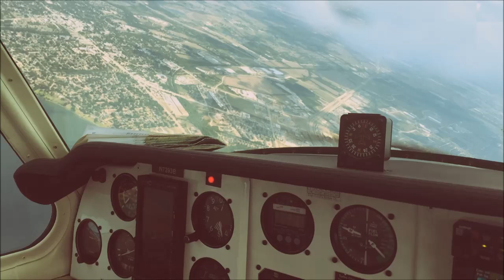Nahuel Carrizo: Under The Wing (Original Mix)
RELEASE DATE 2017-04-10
LABELS Massive Harmony Records
CATALOG # MHR208
If you are this sound recording's administrator, the producer, the musician, the remixer, the music label, the artist & you don't want your material published, please send me a message & I will remove it immediately. Thank you !!!